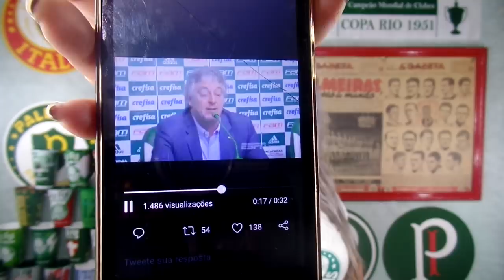PAULO NOBRE MANDA RECADO PRA CBF / "CHEIRA MAL"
MAIS UM JOGO PREJUDICADOS, ISSO NÃO PODE VIRAR ROTINA, ERA A CHANCE DA GENTE ENCOSTAR NO FLAMENGO, ALGO DEVE SER FEITO, FIQUEM COM AS PALAVRAS DE PAULO NOBRE...

Conta Itaú :
Kassia Alves Poggi
AG: 2078
CONTA: 34889-9